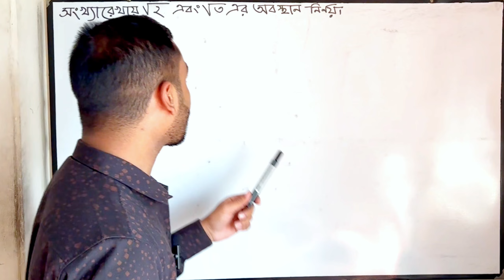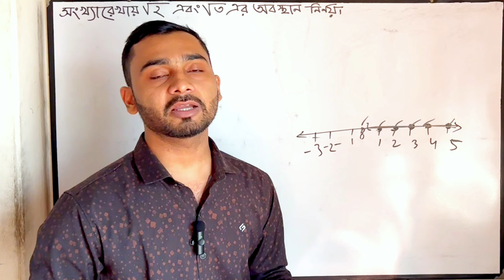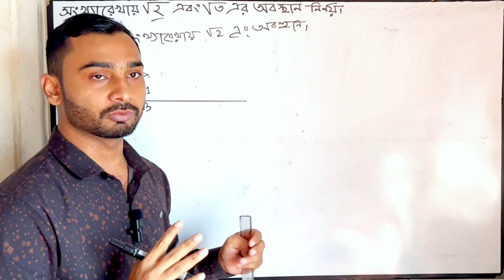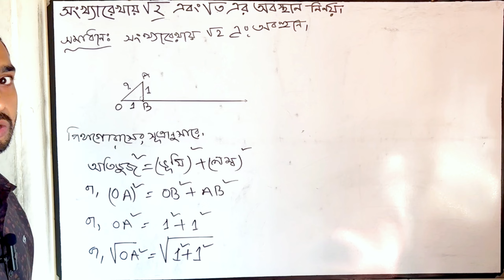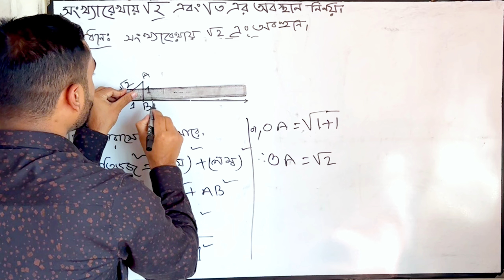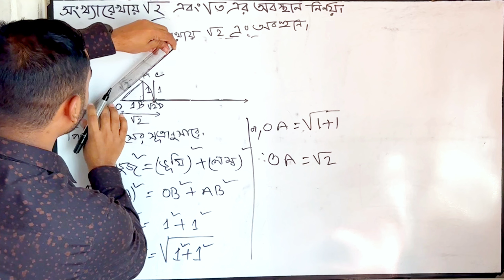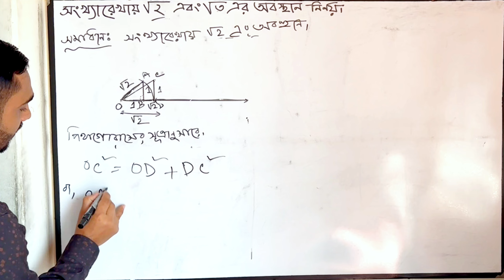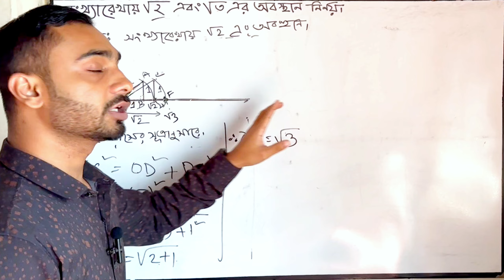সংখ্যারেখায় √২ ও √৩ এর অবস্থান নির্ণয় করো? Class 8 | Math | chap: 2| page: 39 | গণিত। ৮ম। পৃষ্ঠা: ৩৯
৮ম শ্রেণির গণিত বইয়ের  ২য় অধ্যায় দৈনন্দিন কাজে বাস্তব সংখ্যা  এর ৩৯ পৃষ্ঠা  আলোচনা করা হয়েছে।
সকল  বইয়ের সমাধান পেতে আমাদের সাথে থাকুন।